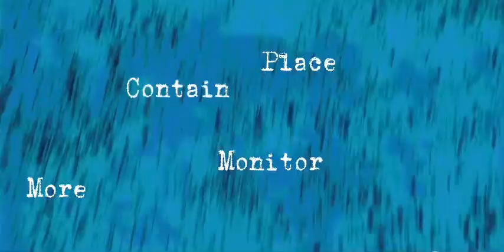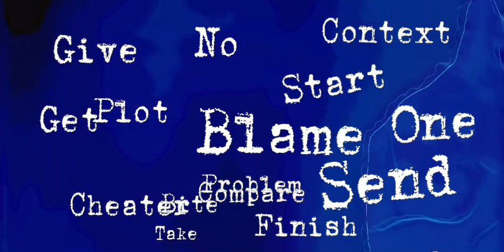MagToofers - Proper Bird Stance (Music Video)